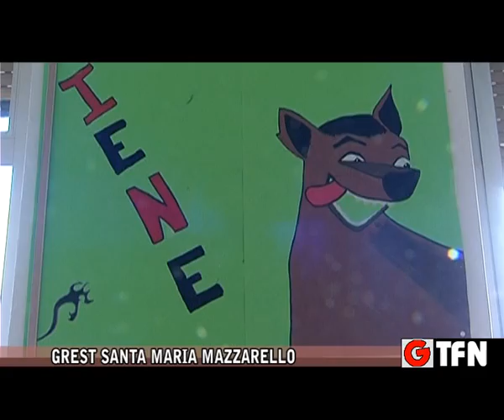GREST SANTA MARIA MAZZARELLO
IL GREST DI SANTA MARIA MAZZARELLO, 165 ISCRITTI 30 ANIMATORI